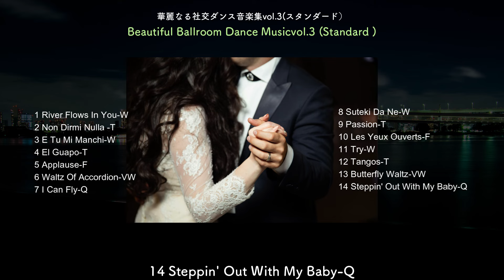華麗なる社交ダンスアルバムvol.3（スタンダード）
踊れるBGMとして選曲しました。初心者には踊りにくいかも知れませんがBGM音楽として楽しんでください。
人気コンテンツ・ベスト10
曲目詳細
00:00 1 River Flows In You-W
03:14 2 Non Dirmi Nulla -T
06:35 3 E Tu Mi Manchi-W
09:16 4 El Guapo-T
12:30 5 Applause-F
16:46 6  Waltz Of Accordion-VW
19:54 7 I Can Fly-Q
22:23 8 Suteki Da Ne-W
26:58 9 Passion-T
29:42 10 Les Yeux Ouverts-F
33:37 11Try-W
36:56 12 Tangos-T
40:10 13 Butterfly Waltz-VW
42:45 14 Steppin' Out With My Baby-Q